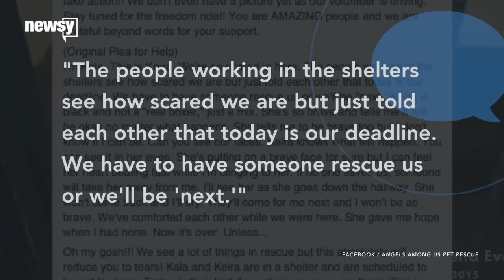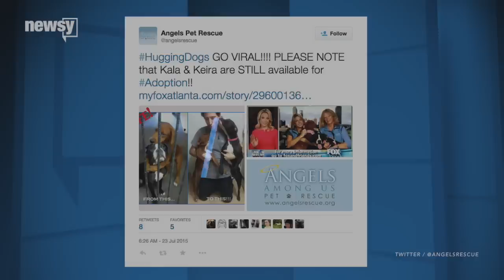Viral Photo Of Dogs Hugging Saves Their Lives - Newsy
Two dogs at a Georgia shelter were rescued after a photo of them hugging went viral.

Sources:
Angels Among Us Pet Rescue

Image via: Angels Among Us Pet Rescue / Etowah County Humane Society